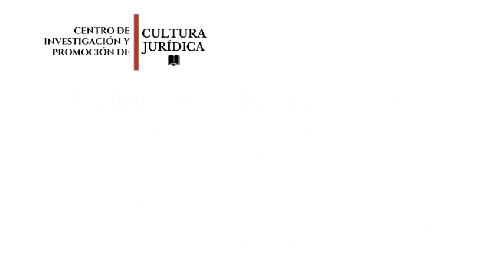La libertad frente a la servidumbre del socialismo del siglo XXI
Socialismo del siglo XXI no es más que esclavitud y miseria.

Las ideas de Juan Germán Roscio como fundamento de resistencia contra la servidumbre que representa el Socialismo del Siglo XXI. Ponencia presentada en el II Simposio de Filosofía. Ontología y Hermenéutica de la Libertad. Roberto Hung Cavalieri